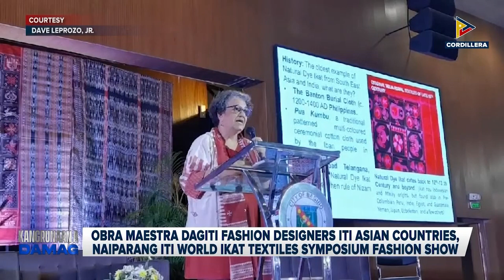Obra maestra dagiti fashion designers iti asian countries, naiparang iti World Ikat Textiles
KangrunaanADamag | Obra maestra dagiti fashion designers iti asian countries, naiparang iti World Ikat Textiles Symposium Fashion Show